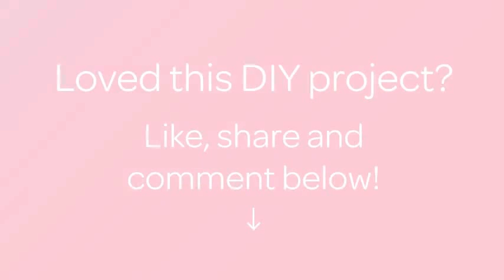Make a Felt Game for Children - DIY Crafts - Guidecentral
About this DIY project:
- Title: Make a Felt Game for Children

Supplies:
- Seven different colors of felt for the petals
- One for the mid of a flower
- One for sheet
- Thread
- Needle
- Scissors
- Velcro